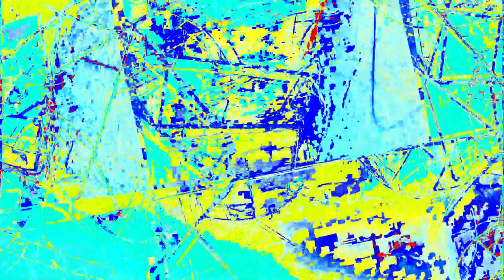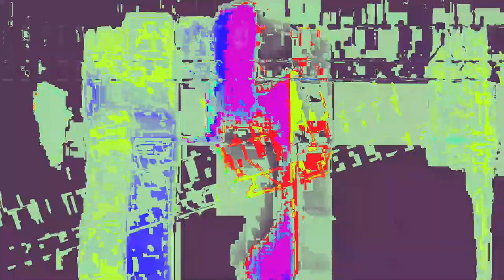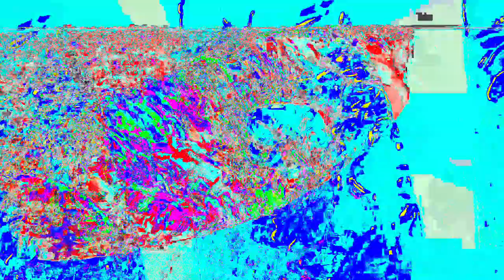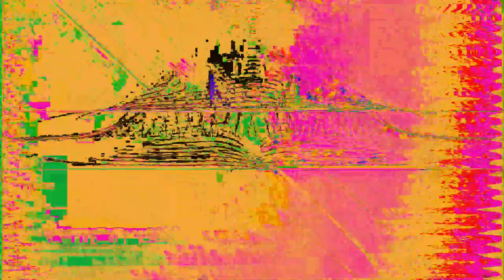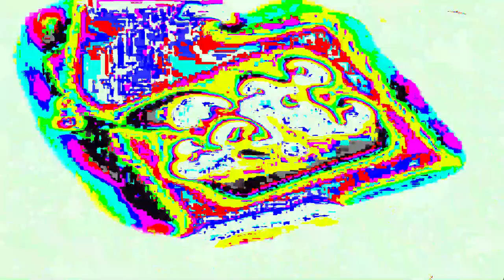Movie 24 06 19 10h05m41s